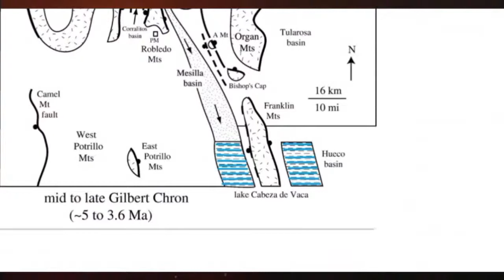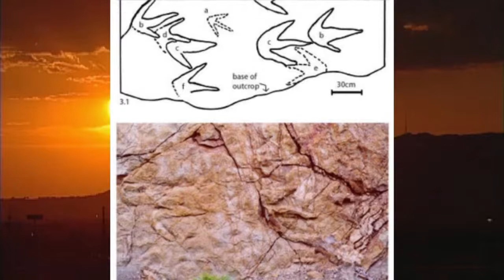The El Paso History Radio Show for Saturday, March 19, 2022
Join host Andrew J. Polk and guests Jim Tolbert and Eric Kappas with Celebration of Our Mountain as they talk about how the geologic history of the Borderland and how the terrain that defines our lives came to be, along with how you can enjoy the many events and hikes that highlight it. Texas History Begins in El Paso!